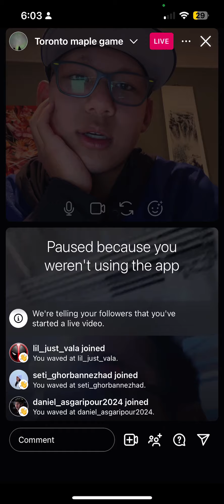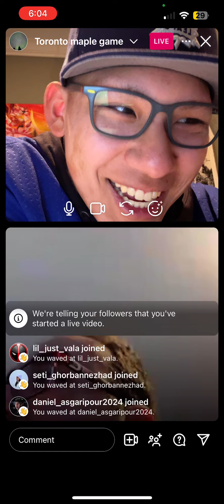I had two special guests on Instagram live